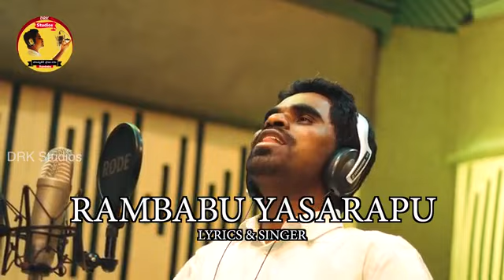చదువుల తల్లి సావిత్రి భాయి